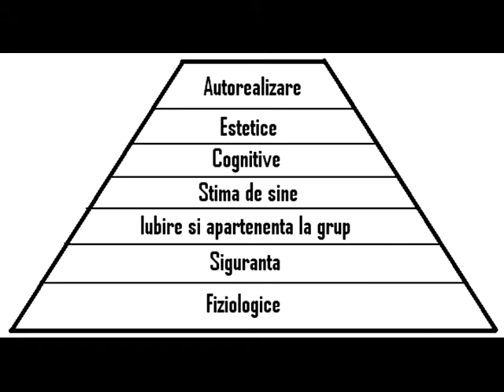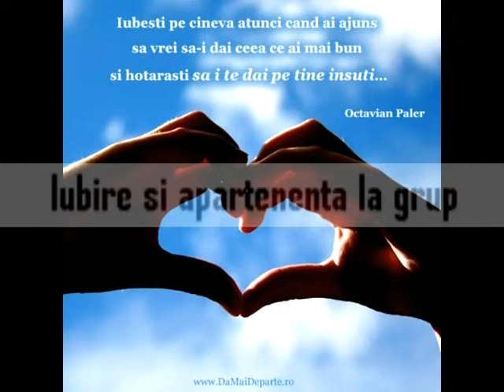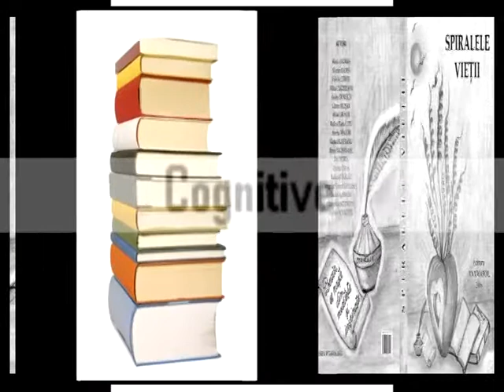Maslow_trebuintele_umane.m2p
piramida trebuintelor umane, Maslow